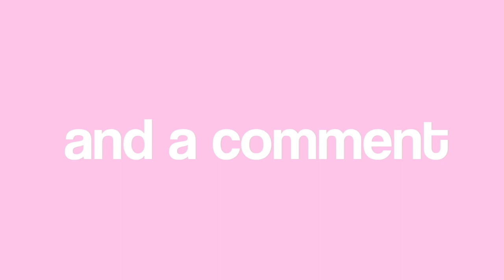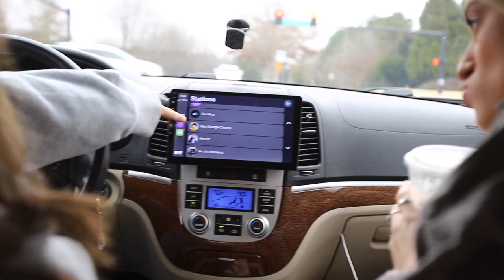ATL Photoshoot pt. 2 with Caiti and Cassidy || Vlog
FAQ
Name: Natalie Suto
Age: 20
Atlanta, Georgia
Camera: Canon 6D Mark 2
Lens: Cannon 16-35 mm f/2.8
Editing Software: Final Cut Pro
Computer: 2013 Macbook Pro
Subcount 2,866